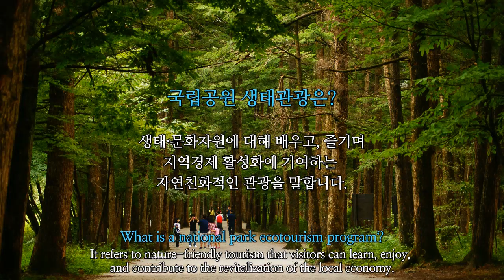[SD][변산반도국립공원] 산과 바다가 함께하는 아름다운 동행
[변산반도국립공원] 산과 바다가 함께하는 아름다운 동행

천년고찰 내소사, 탐방안내소, 지형지질 채석강을 소재로 한 변산반도국립공원 생태관광 홍보